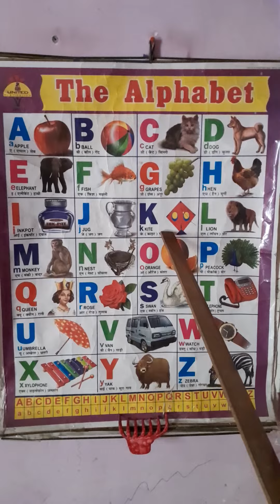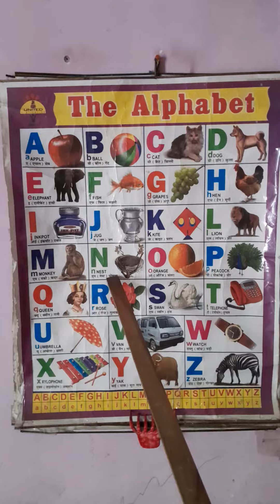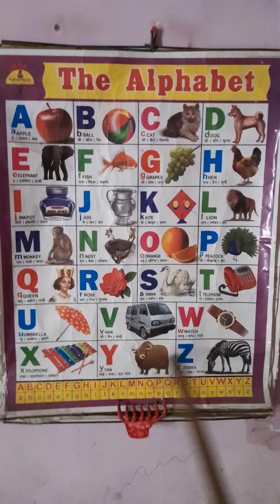Phonics sound, Alphabets, Rhyming word, A for Apple🍎, B for Ball⚽️, C for Cat🐈, D for Dog🐕, A to Z 🦓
alphabet phonics sound Rhyming word# A for Apple# B for Ball # C for Cat D for Dog# abcdefghijk#students